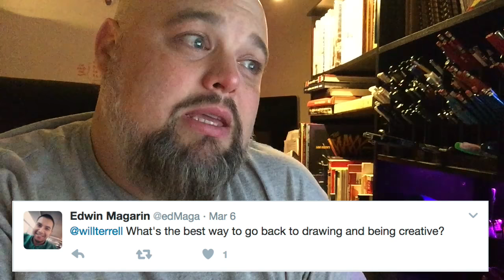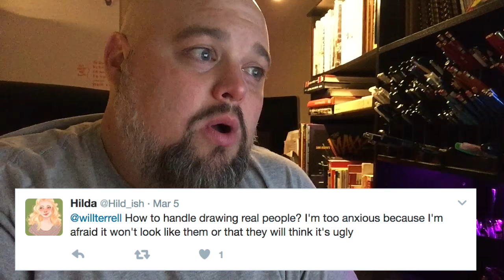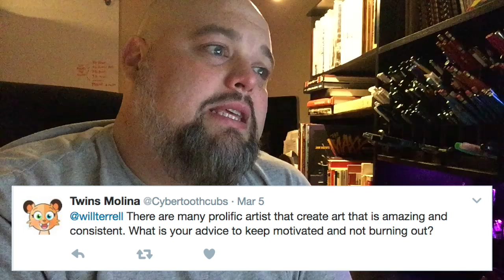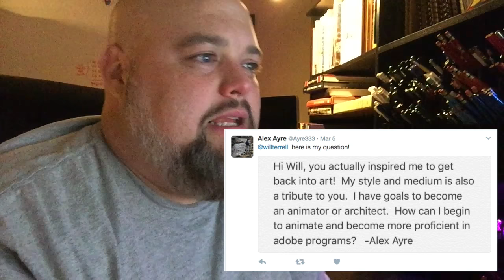Q and A video - Day 9 - 100 Days of Making Comics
I put a call out for questions on Twitter and got some really good responses. I made a quick video with answers for this short Q and A. Thanks to everyone that responded.

FAQ's

Red/Blue Colored pencil from Prismacolor :